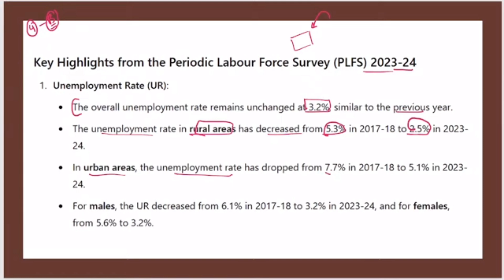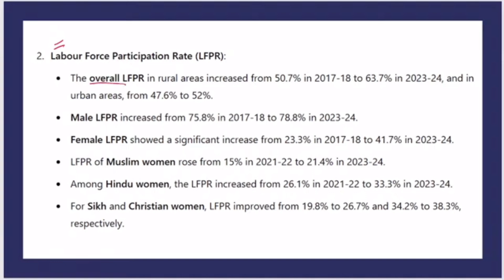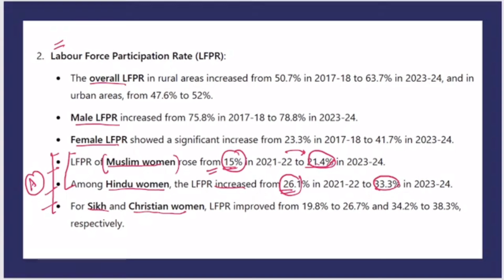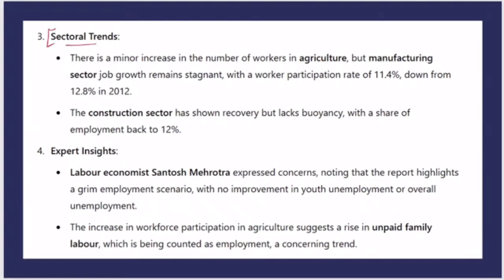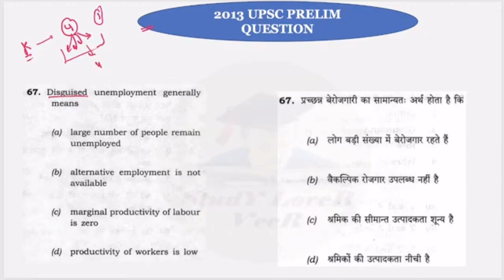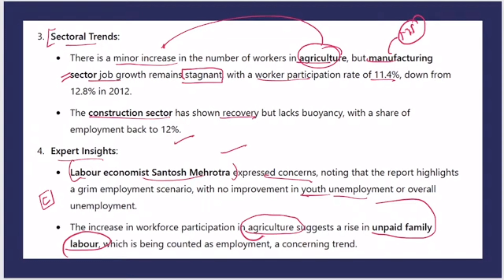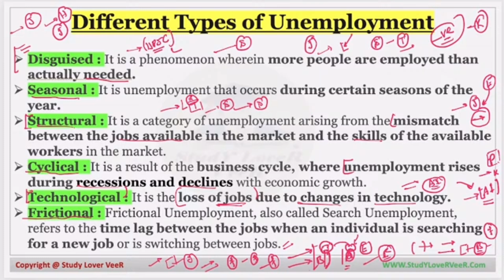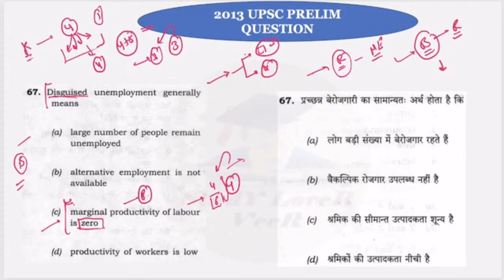Unemployment Stagnation: What's Behind the Numbers ? BY VEER SIR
Informative & Straightforward:

1. "Unemployment Stagnation: What's Behind the Numbers?"
2. "Labour Survey Reveals Unemployment Rate Stuck"
3. "No Relief: Unemployment Rate Remains Unchanged"
4. "The Jobs Crisis Continues: Latest Labour Survey"
5. "Unemployment Rate Frozen: Expert Analysis"

Provocative & Attention-Grabbing:

1. "The Jobs Lie: Unemployment Rate Isn't Improving"
2. "Stagnant Economy: Unemployment Rate Exposed"
3. "The Unemployment Trap: Why Aren't Jobs Being Created?"
4. "Labour Survey Bombshell: Unemployment Rate Stuck"
5. "The Recovery Myth: Unemployment Rate Not Budging"

Emotional & Empathetic:

1. "Struggling to Find Work: The Human Cost of Unemployment"
2. "The Unemployment Struggle is Real: Labour Survey"
3. "Left Behind: The Faces of Unemployment"
4. "The Unemployment Crisis: How Are We Failing?"
5. "Hopelessness and Unemployment: A Growing Concern"

Question-Based & Intriguing:

1. "Why Isn't Unemployment Falling? Expert Insights"
2. "What's Holding Back Job Growth? Labour Survey"
3. "Unemployment Rate Stuck: What's Next?"
4. "Can We Trust the Unemployment Numbers?"
5. "The Unemployment Enigma: What's the Solution?"

Thumbnail Ideas:

· A graph showing stagnant unemployment rates
· A person looking at a "closed" or "help wanted" sign
· A news headline with a bold, eye-catching font
· A split-screen image of people struggling vs. thriving economies
· A thought-provoking image with a question mark or puzzled expression

Choose a title that resonates with your audience and sparks meaningful conversation!